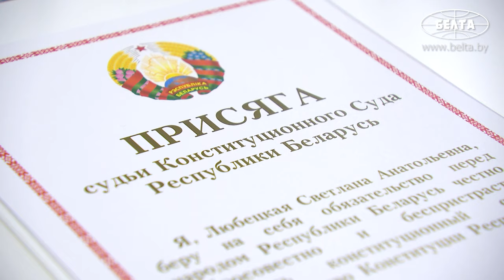Лукашенко: Вот такая публичная церемония! // Президент привёл к присяге судью Конституционного Суда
Лукашенко: Там обязанности, права и полномочия Конституционного Суда расширены – то, к чему Конституционный Суд стремился!

Председатель Всебелорусского народного собрания, Президент Беларуси Александр Лукашенко 21 мая привел к присяге судью Конституционного Суда Беларуси Светлану Любецкую.